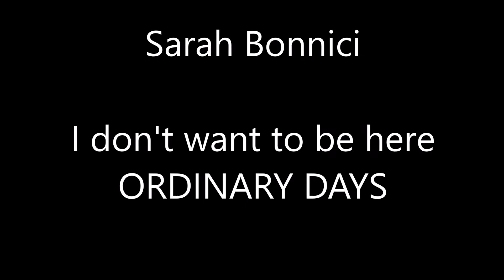Sarah I DON'T WANT TO BE HERE Studio Recording 14062017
From 'Ordinary Days' The Musical